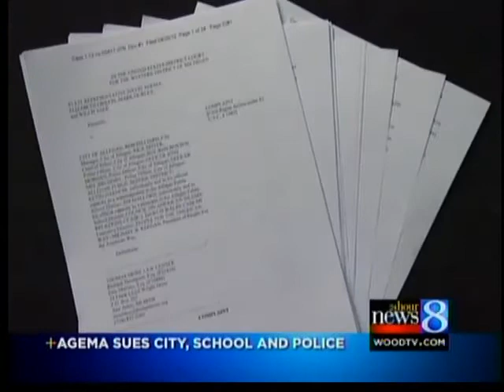Agema sues Allegan over Saleem shutdown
He says his and Saleem's First Amendment rights were violated.